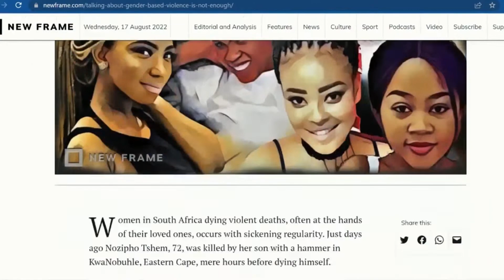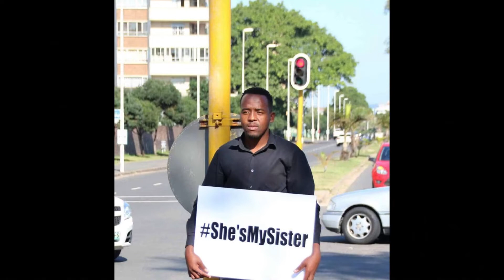Gender Based Violence Campaign | Kofifi FM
This radio campaign was created for Kofifi FM,  sound design by Steven Thomas.

With South African Women suffering at the hand of gender based violence everyday in the country,  we as men have an even bigger responsibility to speak up and protect our women.  Not only for Women's month but until this crime pandemic comes to a stop.

Listen to Kofifi fm 97.2,  The Empowerment Hour with James Steelo to hear this promo live.

Song name Madoda Sabelani